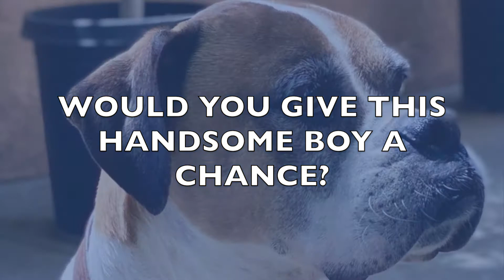Rico - Handsome Disabled Boxer NEEDS Foster / Home